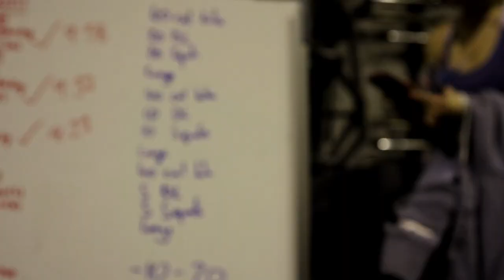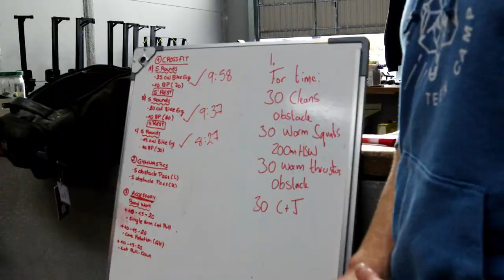The Progrm Team Norwegian Prep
Watch The Progrm team prep for the sanctioned event Norwegian CrossFit Championship.
@ C23 CrossFit, Palma De Mallorca, Spain.

The Team:
Joshua: IG @joshuawichtrup
Jamie: IG @jamiw_h77
Ella: IG @ellakanona
Matilde: IG @matildegarnes

Coach John: IG @johnchristiansingleton